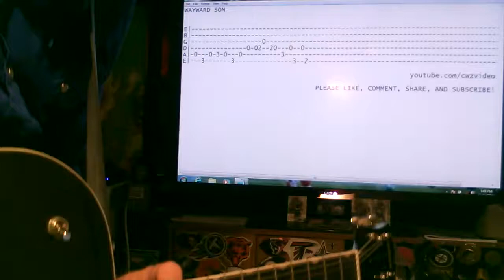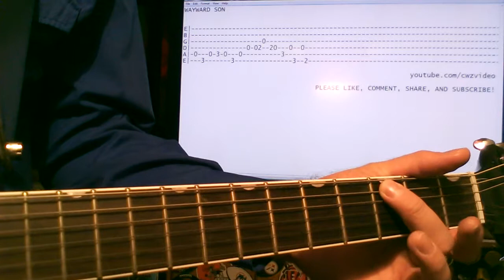Wayward Son Guitar Riff by Kansas with Tab and Chords Lesson